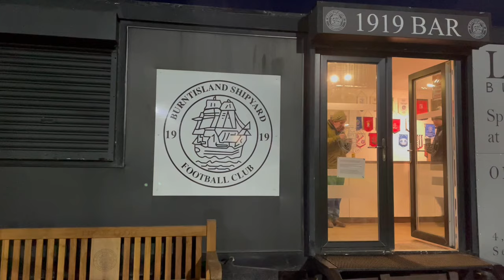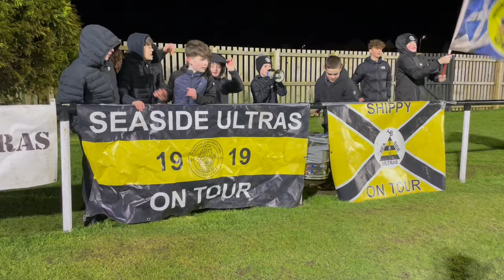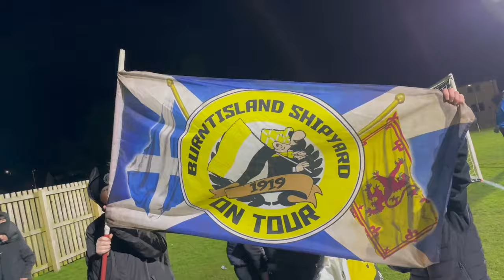Burntisland Shipyard v Crossgates Primrose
Matchday vlog of the East of Scotland Keague cup tie between Burntisland Shipyard FC #&  Crossgates Primrose FC played at Recreation Park, Burntisland, Fife, Scotland. Friday 1st March 2024.